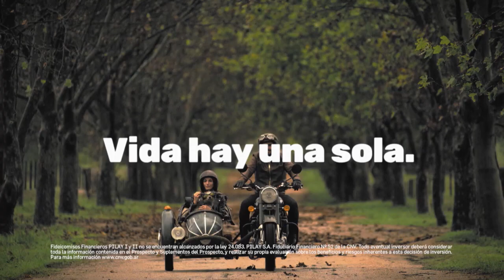ESTV Programa Completo. Sáb. 16/11/2019 (531)